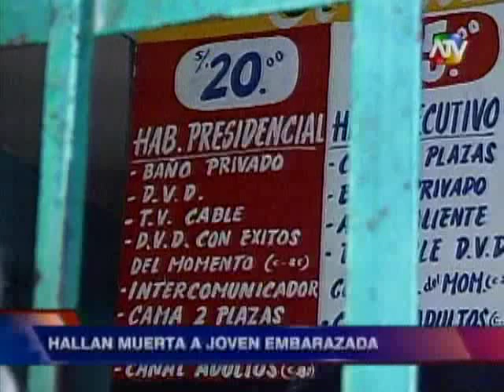Mujer con 4 meses de embarazo es encontrada muerta en hostal de SJL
La necropsia confirma que murió por congestión visceral y edema cerebral